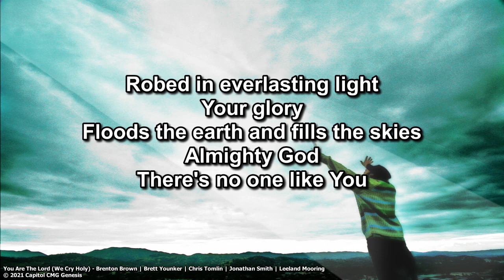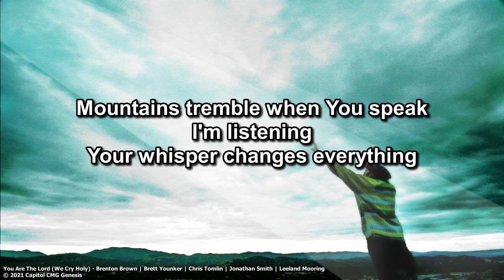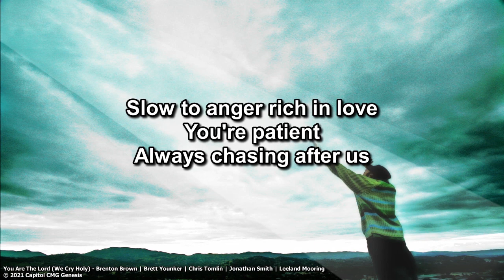March 12, 2023 Worship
Worship Leader: Andy Deutsch